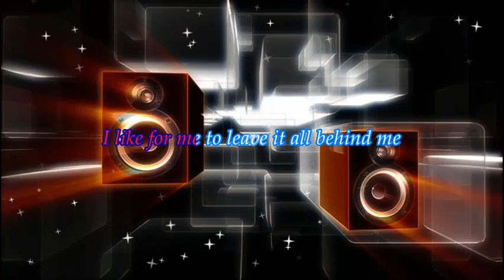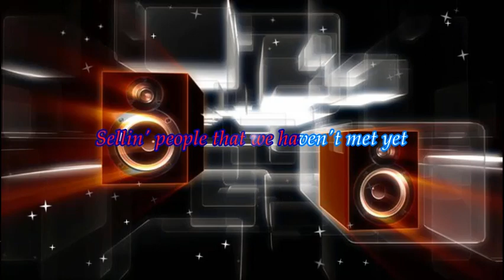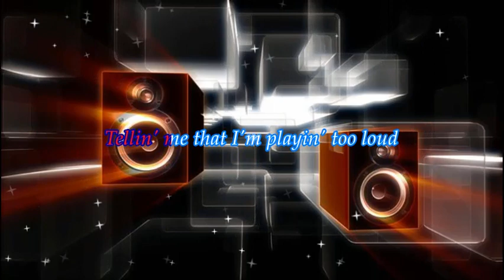Too Loud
An observation from my rock and roll gigging days.